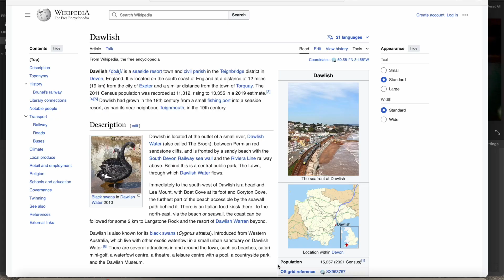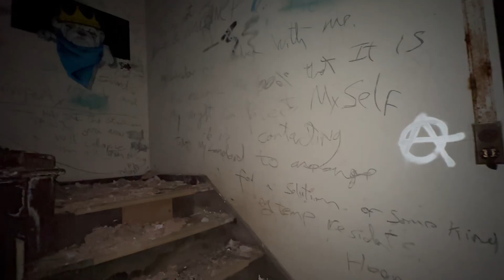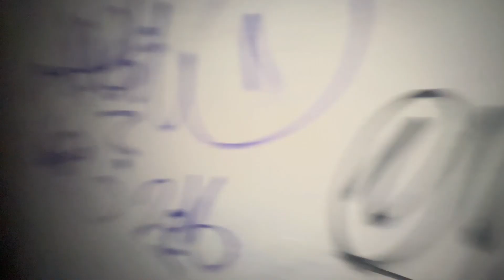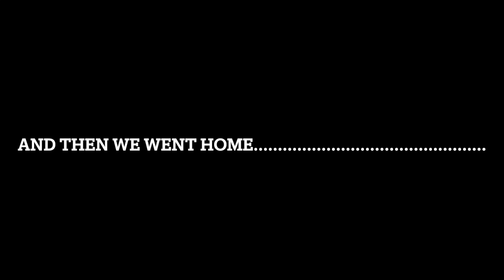Exploring the remains of an abandoned church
This is supposed to be a church? It isn’t anymore.